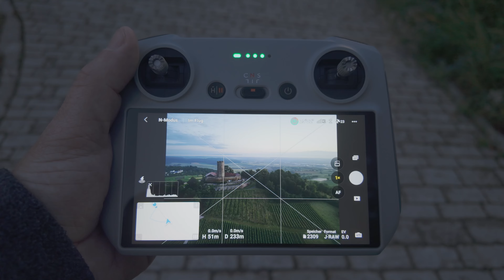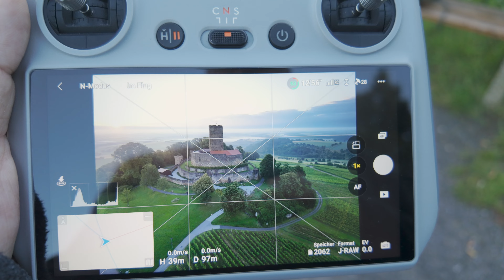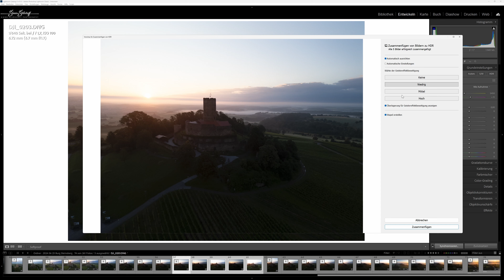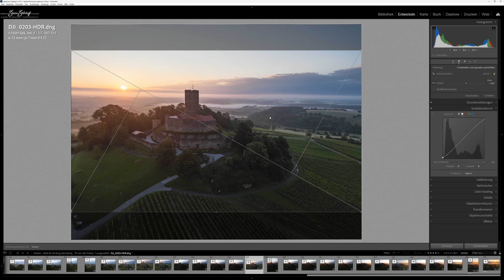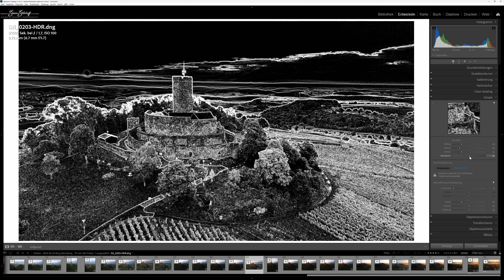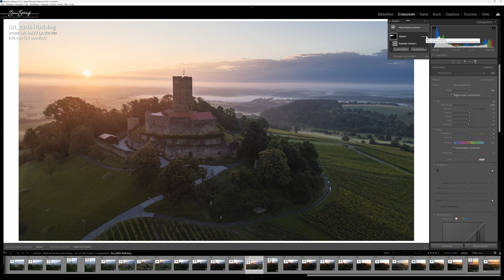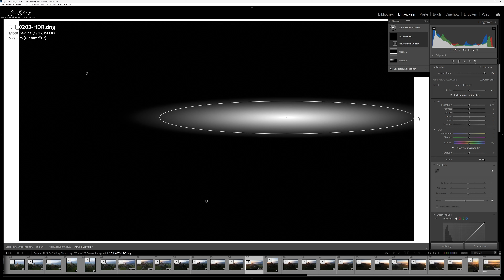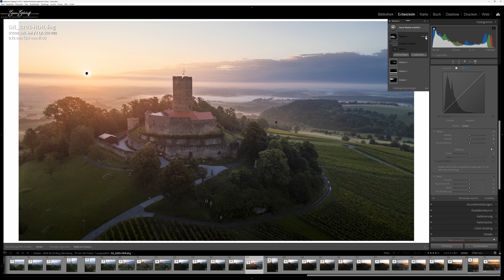Drohnenaufnahmen schon bei der Aufnahme perfektionieren | Landschaftsfotografie Deutschland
Heute gibt es mal wieder einen kleinen VLOG aus meiner Heimatregion. Genauer gesagt von der Burg Steinsberg bei Sinsheim. Für diesen Morgen hatte ich geplant einige wunderschöne Drohnenaufnahmen beim Sonnenaufgang mit umliegenden Nebelfeldern zu machen. Ob es mir geglückt ist und auf was ich schon bei der Aufnahme achte, um perfekte Drohnenaufnahmen zu erhalten, dass erfahrt ihr in diesem Video!

Den Blog zum VLOG mit Bildern und allen Tipps zum nachlesen, gibt es wie immer

Die verwendete Ausrüstung in diesem Video:
Sony a7 IV
Sony FE 2.8/16-35 mm GM
Sony FE 4/24-105 mm G
Sony FE 100-400 mm GM
Benro Stativ Tortoise 35C + GX35
Peak Design Travel Backpack 45l

Kapitel:
0:00 Intro
0:37 Wo, Wie & was ist geplant?
2:11 Drohnenaufnahmen bei hoher Dynamik
3:48 Jagd nach dem Licht
6:10 Bildbearbeitung der Drohnenaufnahmen
10:49 Selektive Anpassungen
13:51 Endeergebnis